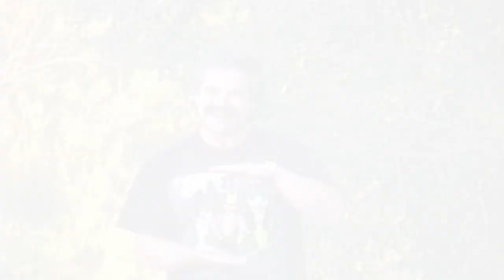Raymond Porteous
Truly one of a kind... He will be missed.